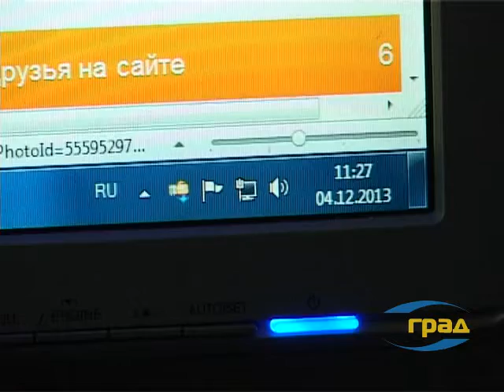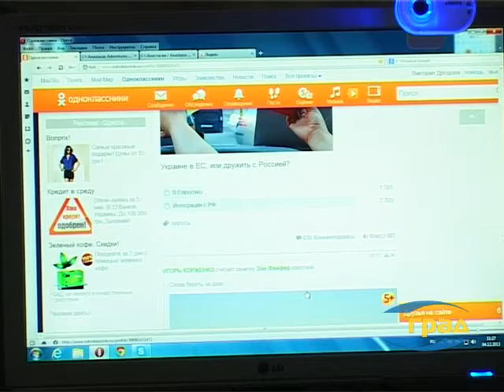Всемирная паутина без границ для инвалидов